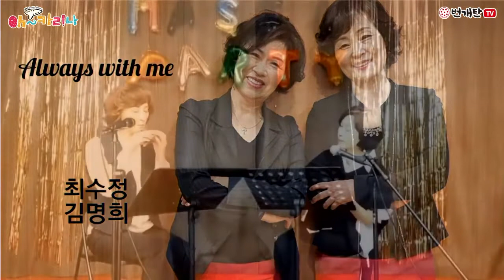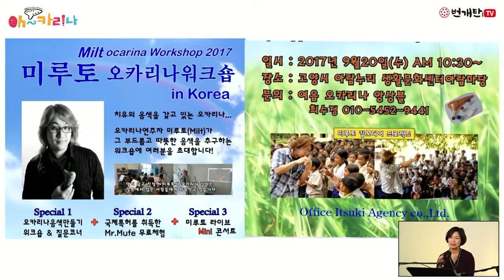번개탄 TV ★oh~카리나96회★ 박봉규 최수정 김명희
Song list
1. 나는 예배자입니다.
2. 나의 하나님
3. 편지
4. VOU VIENDO
5. Sunset of the city
6. VEZZOSETTA
7. 원하고 바라고 기도합니다
8. 마라나타